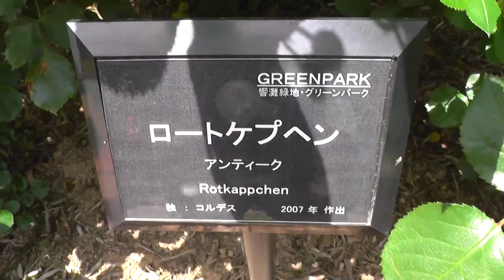薔薇バラRoseロートケプペンRotapepen